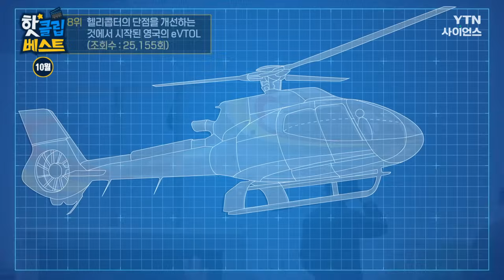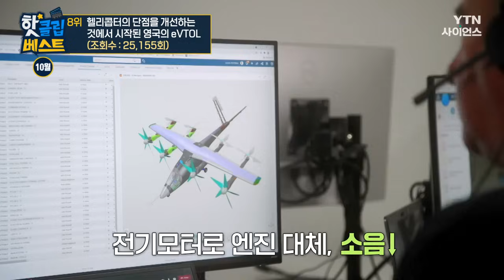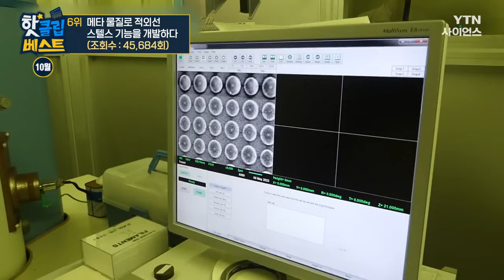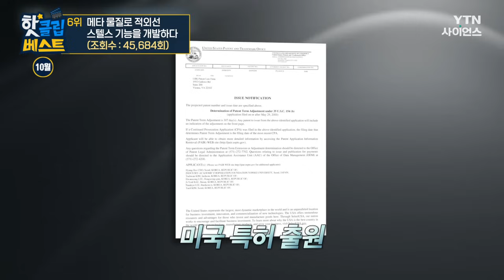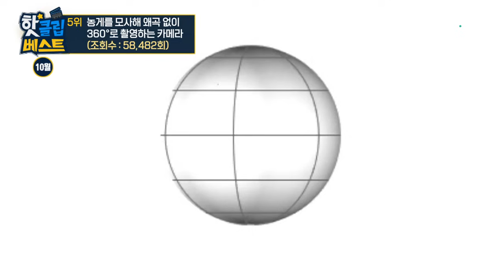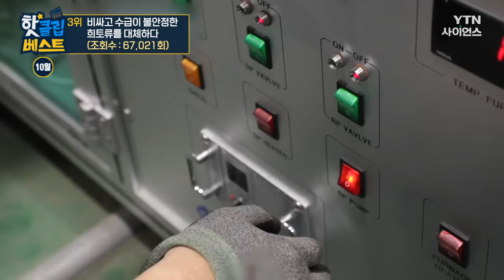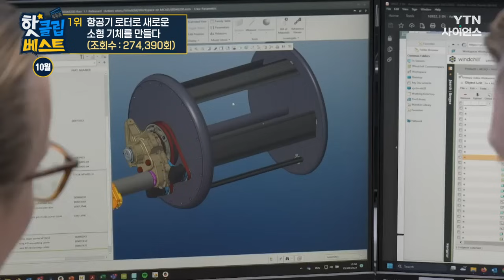[핫클립 베스트] 주전자에 구멍을 뚫어 특허를 내다 / YTN 사이언스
한 주간 가장 핫🔥했던
생활 속 과학 정보 모음집📁
📎 핫클립 베스트

01:11  |  헬리콥터의 단점을 개선하는 것에서 시작된 영국의 eVTOL
04:11  |  국내 첫 전기 추진 차도선에 적용된 세계 최초 기술
07:31  |  메타 물질로 적외선 스텔스 기능을 개발하다
10:21  |  농게를 모사해 왜곡 없이 360°로 촬영하는 카메라
13:51  |  수직 이착륙기와 다른 새로운 형태의 eVTOL를 개발하다
17:30  |  비싸고 수급이 불안정한 희토류를 대체하다
20:54  |  주전자에 구멍을 뚫어 특허를 내다
24:04  |  항공기 로터로 새로운 소형 기체를 만들다

주전자에 구멍을 뚫어 특허를 내다 / YTN 사이언스